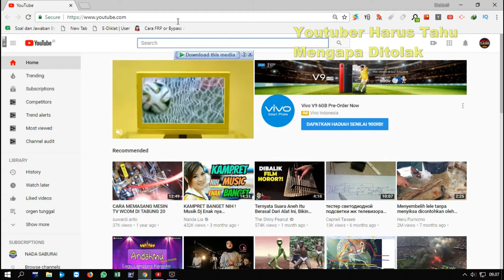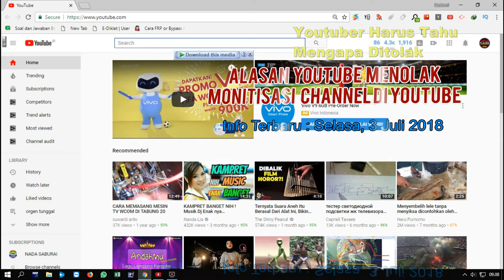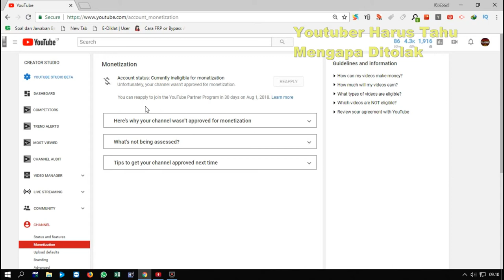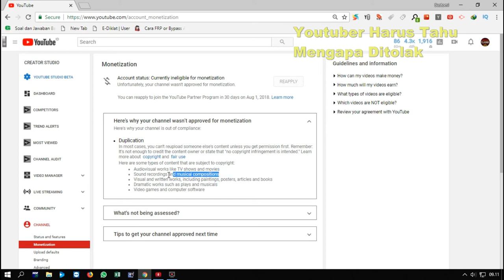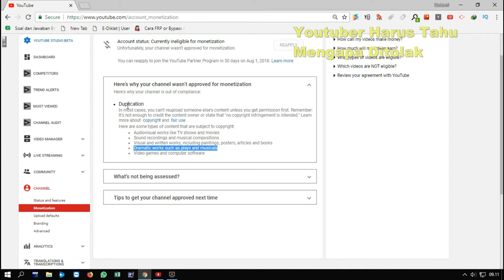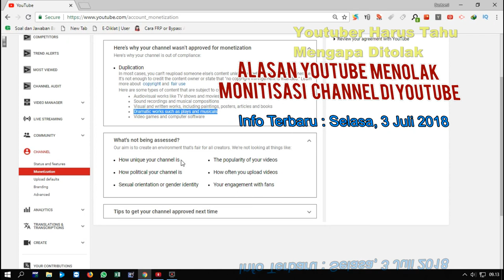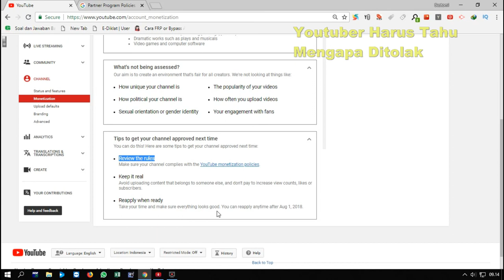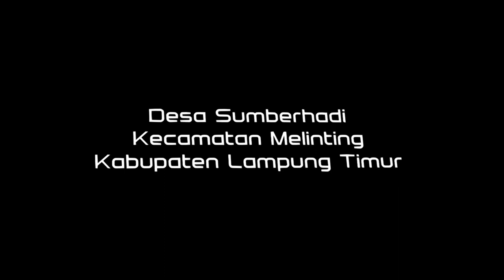alasan channel youtube ditolak oleh youtube - youtuber wajib tahu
1. Video Shooting & Foto Digital
2. Tarup, Disel dan Panggung
3. Make Up pengantin dan Puade
4. Cetak Undangan
5. dan Pelatihan/Kursus Gratis.